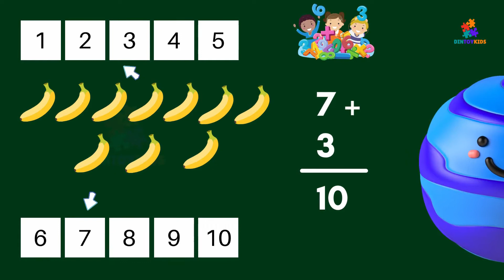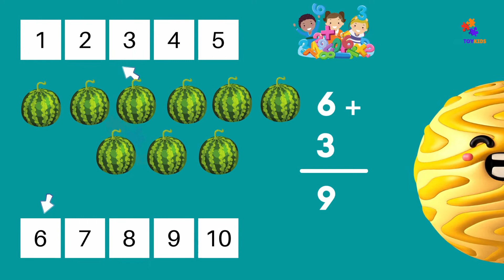Learn Addition 1 to 10 Numbers | 1 Digit Addition | Kids Vocabulary | Kids Animation Video